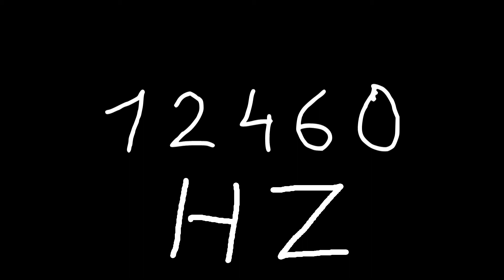12460 hz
Just sound.

chords
sounds
noise
tone
noises
tones
audio
wave
waves
sin
sine
sinus
sinoid
heart
heartbeat
resonancy